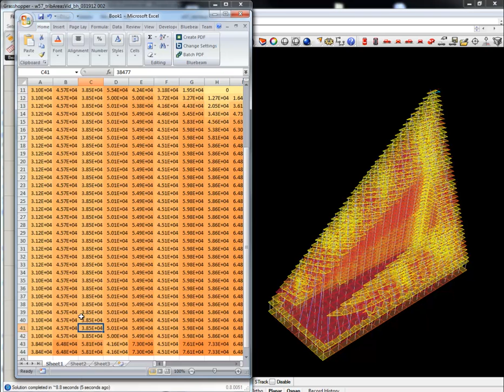West 57th St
Tributary Area Calculation
Architect: BIG